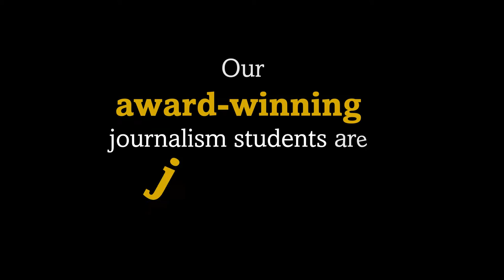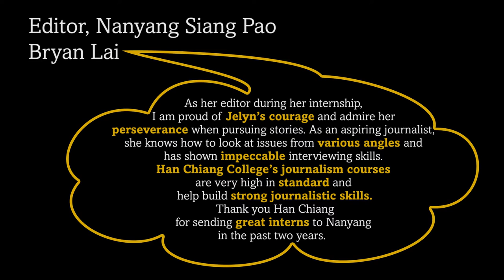Student Story Spotlight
Our award - winning journalism students are job - ready